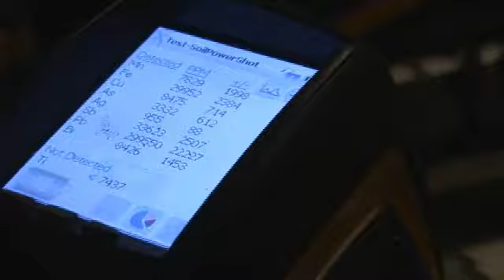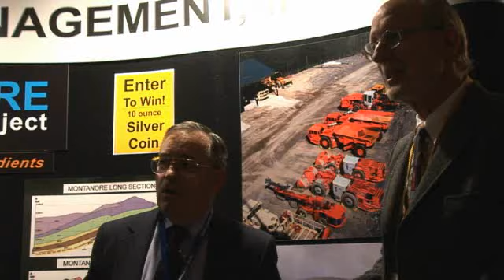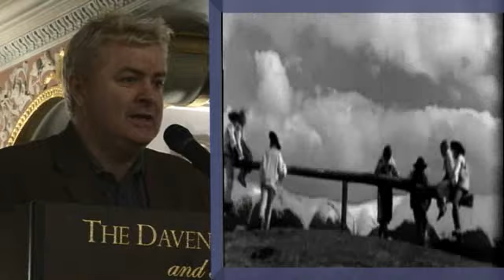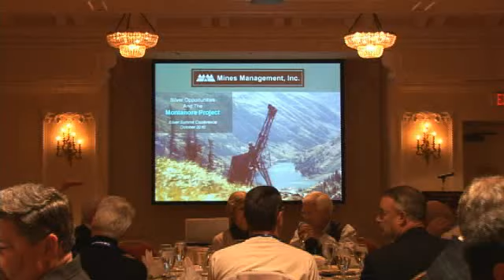2010 Silver Summit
The 2010 along with the 2011 Silver Summit was a hit! 2012 will be the 10th year anniversary.